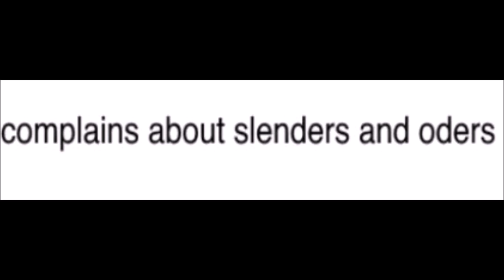“Old roblox was better” starter pack Meme